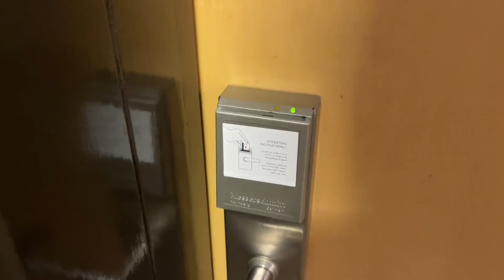Last Day In Dubai 😱😰 *DUBAI FLIGHT SCAM* Dubai to Amritsar